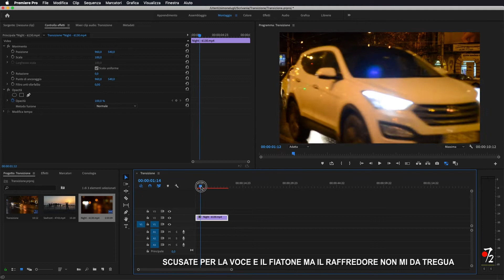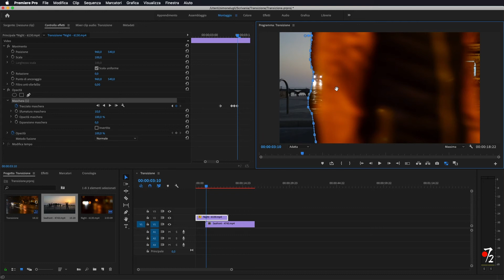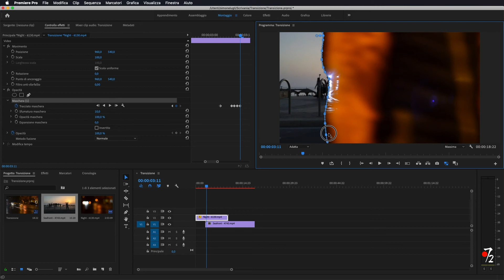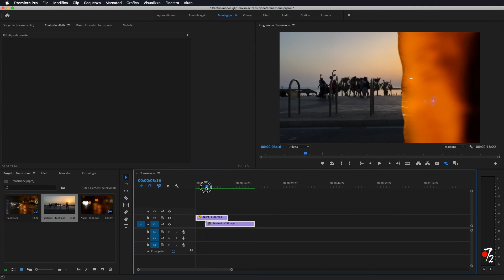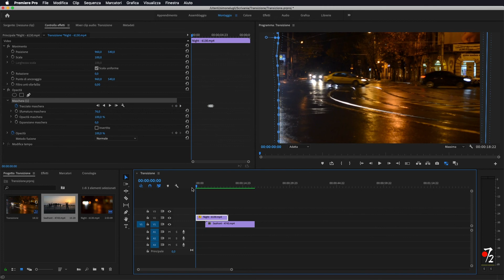Adobe Premiere Pro CC - Tutorial Transizione a passaggio STUPENDA [ITA], Studio72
Adobe Premiere Pro CC - Tutorial Transizione Stupenda a passaggio STUPENDA [ITA], Studio72.
Splendida transizione a passaggio da effettuare su Premiere Pro per rendere più belli i vostri video.